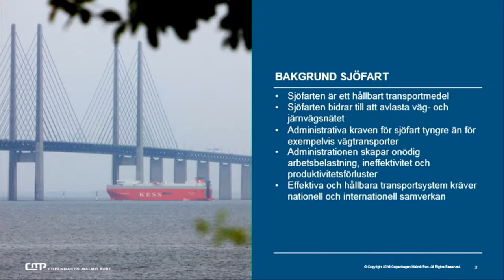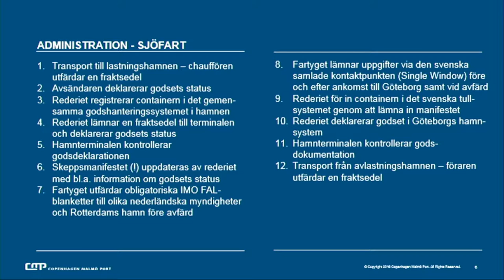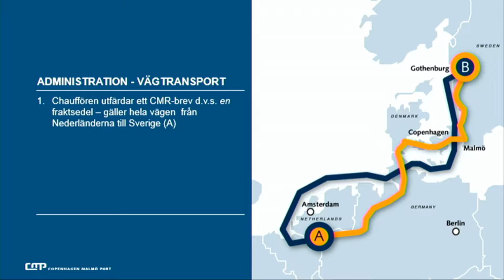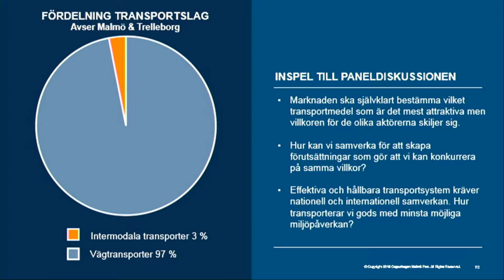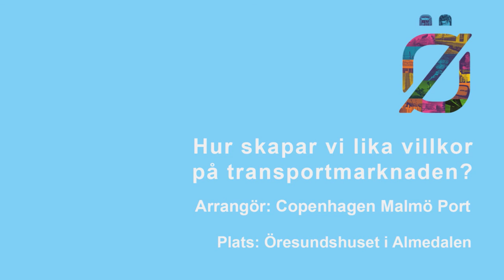Hur skapar vi lika villkor på transportmarknaden?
Arrangör: Copenhagen Malmö Port CMP
Dag: Tisdag 5 juli
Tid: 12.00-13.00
Plats: Öresundshuset, Hästgatan 1, Visby

Alla aktörer på transportmarknaden måste ha samma förutsättningar att verka på marknaden. Så är det inte i dag.
Sjöfarten är ett hållbart godstransportmedel som dessutom bidrar till att avlasta väg- och järnvägsnätet. Däremot är den administrativa hanteringen många gånger tyngre än för exempelvis vägtransporter. Marknaden ska självklart bestämma vilket godstransportmedel som är det mest attraktiva men samtliga aktörer måste få verka på samma villkor. Hur når vi dit? Välkommen till ett seminarium där framtidens transporter står på agendan.

Medverkande:
Johan Röstin, CEO, Copenhagen Malmö Port CMP
Jan Kilström, CEO, Green Cargo
Maria Ågren, generaldirektör, Transportstyrelsen
Peter Hesslin, CEO, DHL Freight Nordic & UK
Boriana Åberg (M), ledamot, Trafikutskottet
Håkan Nilsson, CEO, Bring Frigo
Rikard Larsson (S), suppleant, Trafikutskottet

Moderator:
Catarina Rolfsdotter-Jansson